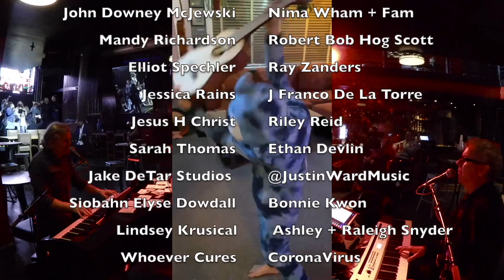Songs With Friends Season Finale!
The final installment of our Pandemic series "Songs With Friends" ft YOU!
Song: Journey - Don't Stop Believing

Alys Martinez Patrick Cochran
Angelee Titus Jennifer Lynn
Marisa Wrobleskidinski Jocelynn Terrones
Noely Gutierrez Tigs Bowden
Federica Panzarella Samantha Dean
Taylor Atelian Sherie D. Campbell
Karen Lehman Teresa Kuskey Nowak
Niahm Woods Robbie Everett
Nicole Greenwood Marjan Riazi
Judith Smith-Meyer Spencer Fischer
Logan Goldberg Michele Maverick
Nicole Beketic Miller Charles E Fossett-Lee
Natalie + Seby Sampila Michael Landman
Steph Swann Benny Walton
Haley McDonald Pennywise
Joe Manoux Dre Day + Britta
John Downey McJewski Nima Wham + Fam
Mandy Richardson Robert Bob Hog Scott
Elliot Spechler Ray Zanders
Jessica Rains J Franco De La Torre
Jesus H Christ Riley Reid
Sarah Thomas Ethan Devlin
Jake DeTar Studios  @JustinWardMusic
Siobahn Elyse Dowdall Bonnie Kwon
Lindsey Krusical  Ashley + Raleigh Snyder
Whoever Cures CoronaVirus
2+2=3 Stephen King

The QUEENS   & GODESSES of La Boheme Professional Dance Group
Executive Producer - Matt Zzyzx Moore
"Show Love Save Lives" - Vow4Mal